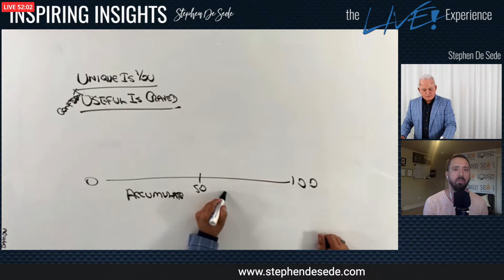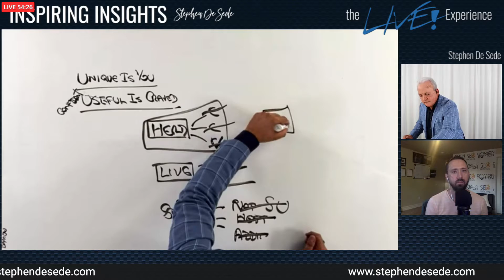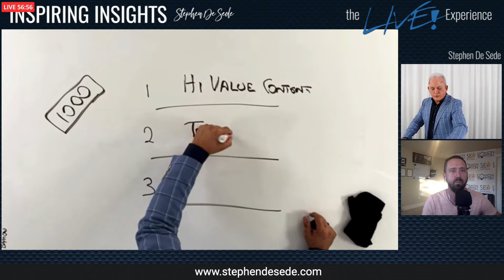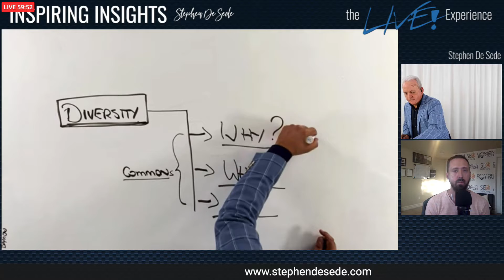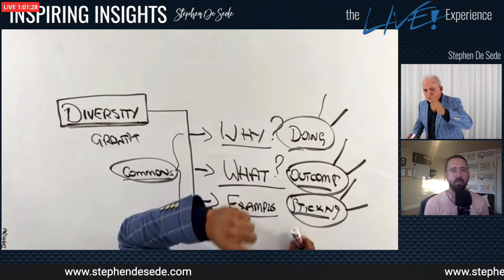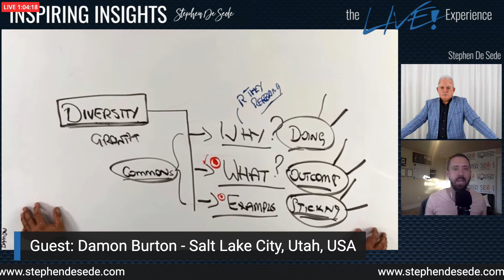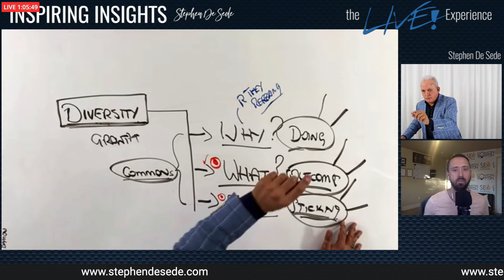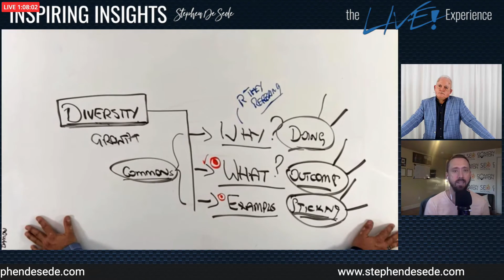Persona-Busting Tactics Inspiring Insights ep#18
The Question I was asked on the show:

“My client list is so diverse that I find it hard to identify my client persona.”

Adding “my business grows via high levels of quality referrals.”

So my answer, simple, “forget about persona!”

Research, identify, and embrace these three keys:

Why do they come?
What do they get?
What makes them stick (loyalty and refer)?

Your job without a track record or referral base that’s mega positive is not to seek a persona questionnaire.

It’s to seek impact statements to:

What impact have I had?
What drives your loyalty.

And yes, I repeated myself, because nearly everyone ignores this market-busting, persona-busting game-changer.